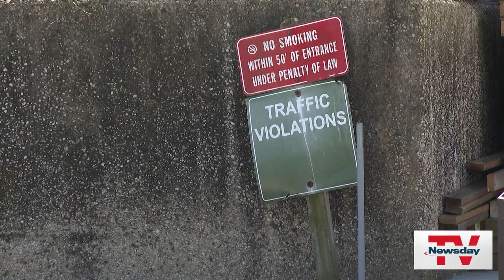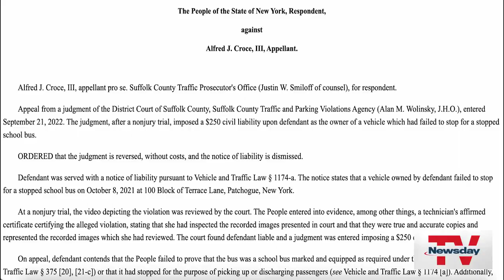Suffolk not hearing bus camera ticket cases as program reviewed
Suffolk County Traffic and Parking Violations Agency has suspended hearings for contested school bus camera tickets, leaving thousands of drivers in limbo as they wait for their day in court.

Since early December, hearings for 9,076 disputed tickets have been placed on an indefinite hold, according to a Suffolk County spokesman.